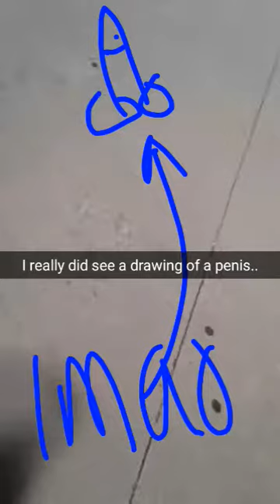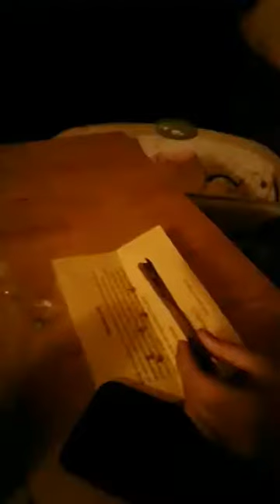Eastern Hills High School